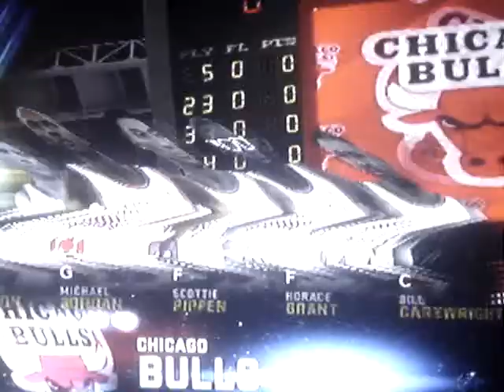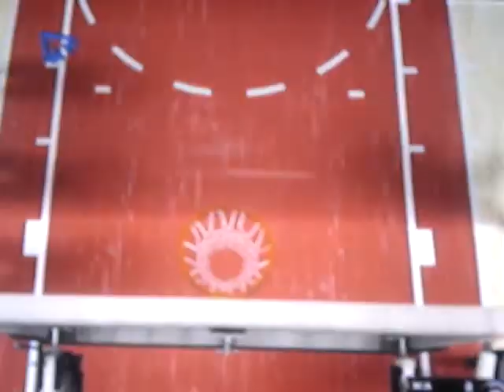NBA 2K11 PS3 Game Play 90-91 Chicago Bulls vs Miami Heat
NBA 2K11 PS3 Gameplay Chicago Bulls v Miami Heat